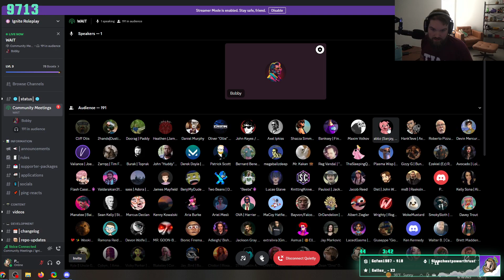Tonight New Pd New City Hall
Have a good day! Say it back :)